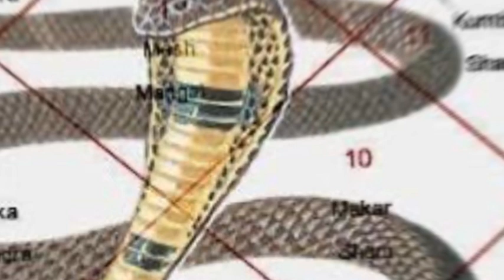नाग स्तोत्र।नव नाग स्तोत्र 🙏🏻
श्री नाग स्तोत्र

ब्रह्म लोके च ये सर्पाः शेषनागाः पुरोगमाः। नमोऽस्तु तेभ्यः सुप्रीताः प्रसन्नाः सन्तु मे सदा ॥1॥
विष्णु लोके च ये सर्पाः वासुकि प्रमुखाश्चये। नमोऽस्तु तेभ्यः सुप्रीताः प्रसन्नाः सन्तु मे सदा॥2॥
रुद्र लोके च ये सर्पाः तक्षकः प्रमुखास्तथा। नमोऽस्तु तेभ्यः सुप्रीताः प्रसन्नाः सन्तु मे सदा ॥3॥
खाण्डवस्य तथा दाहे स्वर्गन्च ये च समाश्रिताः। नमोऽस्तु तेभ्यः सुप्रीताः प्रसन्नाः सन्तु मे सदा॥4॥
सर्प सत्रे च ये सर्पाः अस्थिकेनाभि रक्षिताः । नमोऽस्तु तेभ्यः सुप्रीताः प्रसन्नाः सन्तु मे सदा ॥5॥
प्रलये चैव ये सर्पाः कार्कोट प्रमुखाश्चये । नमोऽस्तु तेभ्यः सुप्रीताः प्रसन्नाः सन्तु मे सदा॥6॥
धर्म लोके च ये सर्पाः वैतरण्यां समाश्रिताः। नमोऽस्तु तेभ्यः सुप्रीताः प्रसन्नाः सन्तु मे सदा॥7॥
ये सर्पाः पर्वत येषु धारि सन्धिषु संस्थिताः। नमोऽस्तु तेभ्यः सुप्रीताः प्रसन्नाः सन्तु मे सदा ॥8॥
ग्रामे वा यदि वारण्ये ये सर्पाः प्रचरन्ति च। नमोऽस्तु तेभ्यः सुप्रीताः प्रसन्नाः सन्तु मे सदा ॥9॥
पृथिव्याम् चैव ये सर्पाः ये सर्पाः बिल संस्थिताः। नमोऽस्तु तेभ्यः सुप्रीताः प्रसन्नाः सन्तु मे सदा॥10॥
रसातले च ये सर्पाः अनन्तादि महाबलाः । नमोऽस्तु तेभ्यः सुप्रीताः प्रसन्नाः सन्तु मे सदा ॥11॥

श्री नवनाग स्तोत्र/Shri Navnaag Stotra

अनन्तं वासुकिं शेषं पद्मनाभं च कम्बलं

शन्खपालं ध्रूतराष्ट्रं च तक्षकं कालियं तथा

एतानि नव नामानि नागानाम च महात्मनं

सायमकाले पठेन्नीत्यं प्रातक्काले विशेषतः

तस्य विषभयं नास्ति सर्वत्र विजयी भवेत

ll इति श्री नवनागस्त्रोत्रं सम्पूर्णं ll